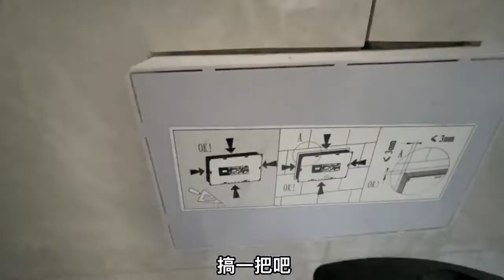壁挂马桶前期应该怎么留水电呢？最好是左水右电，留个心眼好点【广东安装小哥黄膺川】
壁挂马桶要这样留水电，你学会了吗？
哈喽，大家好！
避免踩雷!
关注安装小哥黄膺川！